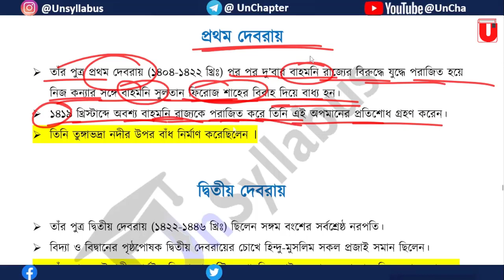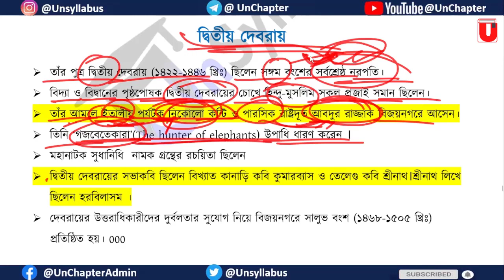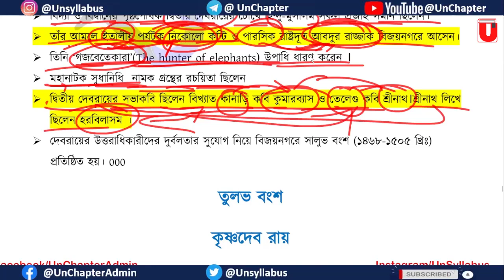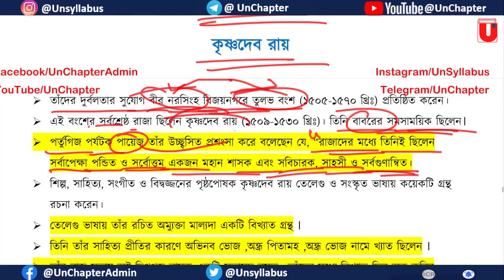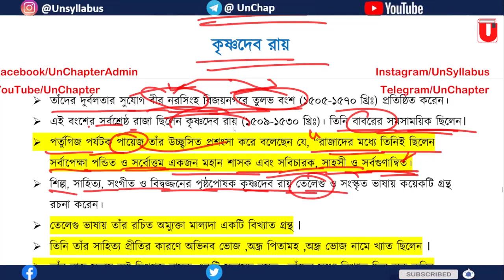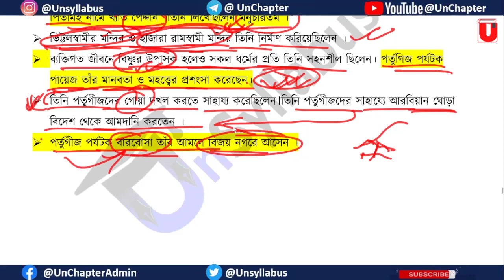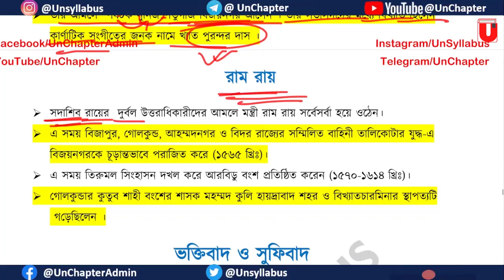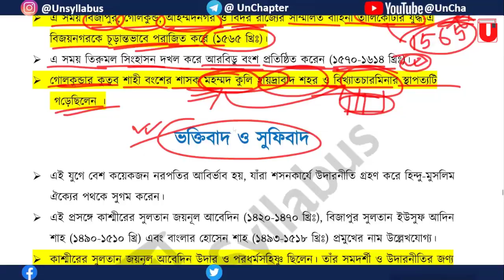ভারতের ইতিহাস বিজয়নগর সাম্রাজ্য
Channel Keywords : -
your suraj das
your suraj
suraj das
bangla talk
bengali talk
bengali channel
bangla channel
bengal
tomar suraj das
suraj da
public opinion
information bangla
bengali information
live talk bangla
suraj das
your das
suraj das
your suraj da
your suroj
your suroj das
suroj das
Your Suraj Das
Your Suraj
Suraj Das
Suraj Bangla
Suraj das